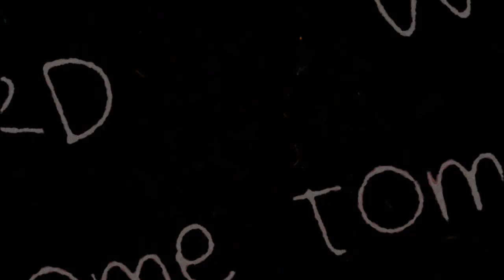Spooky Dooky - The Haunted Assylum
Another spooky story from Spooky Dooky - check out our growing channel & submit your own story to & you could be the next story in out channel.